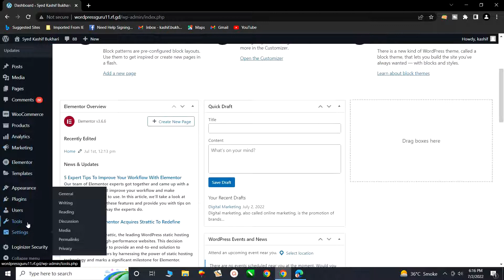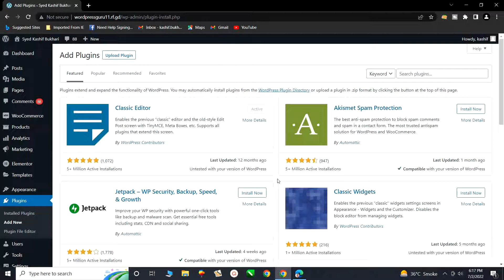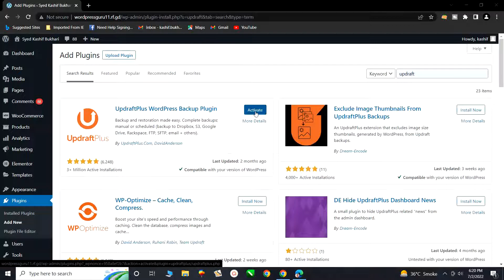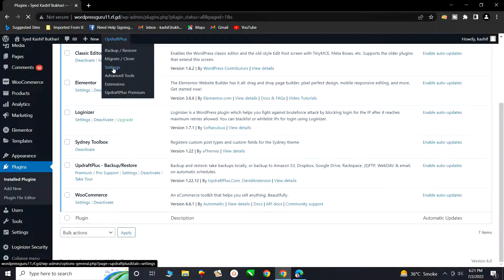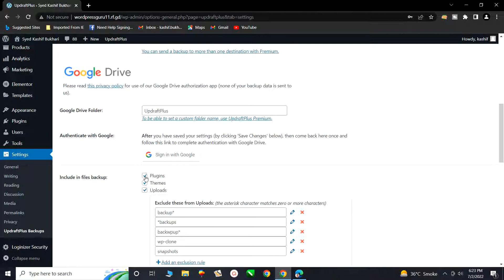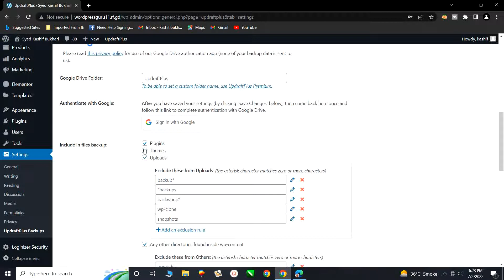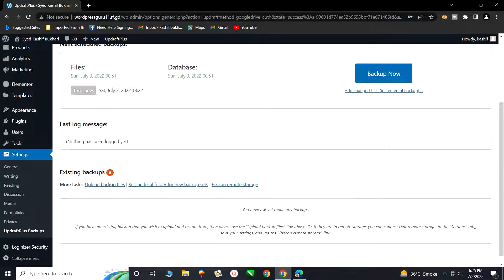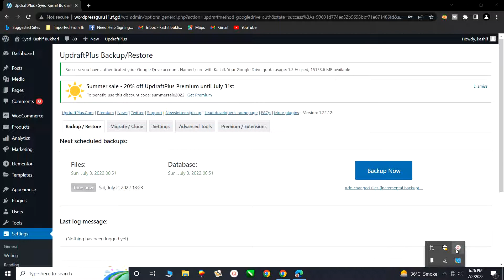How to Make Website on WordPress I Create Online Shop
1. Select a WordPress plan (WordPress.com only).
2. Set up your domain name and hosting provider.
3. Install WordPress.
4. Choose your theme.
5. Add posts and pages to your website.
6. Customize your website.
7. Install plugins.
8. Optimize your website to increase page speed.
9. Get inspired from WordPress website examples.